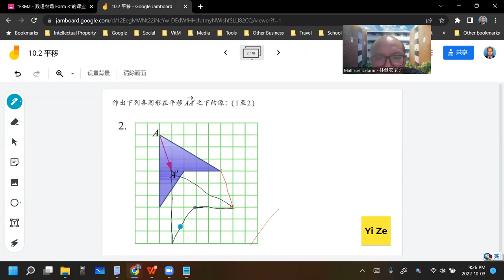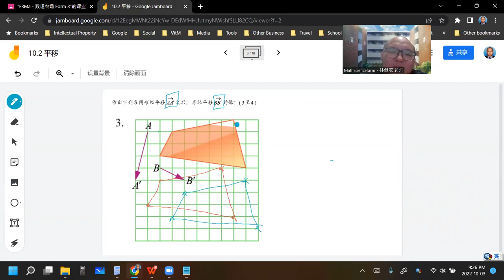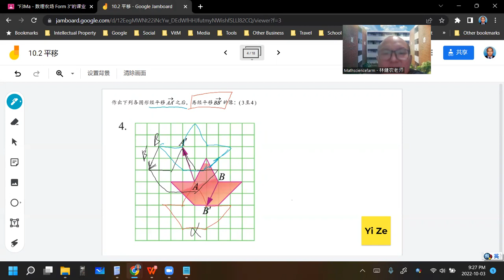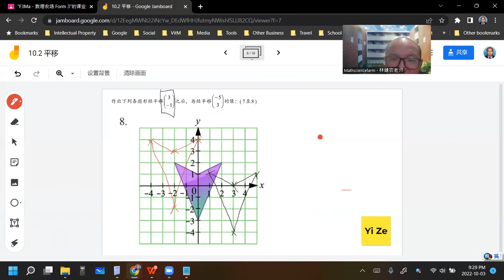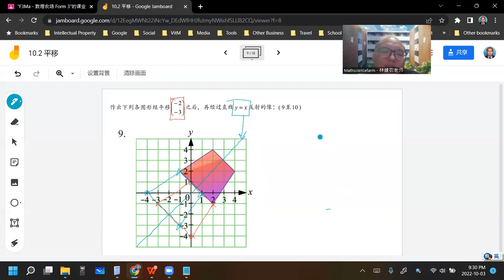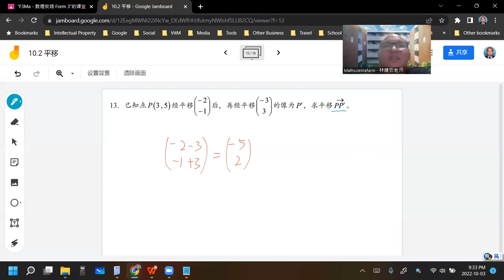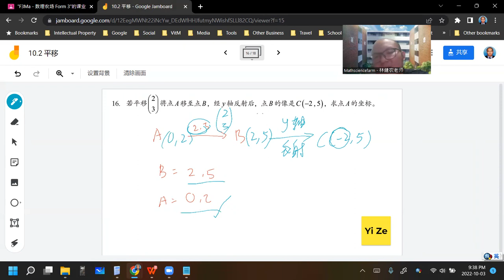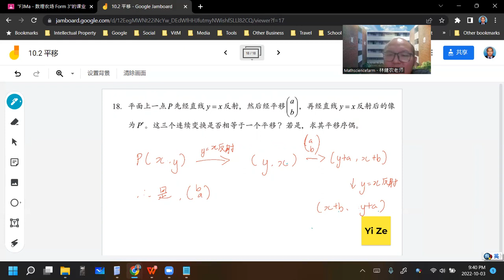2022 10 03 《网课不停歇》 初三数学10 2练习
初三数学下册 第10章 几何变换
10.2 平移